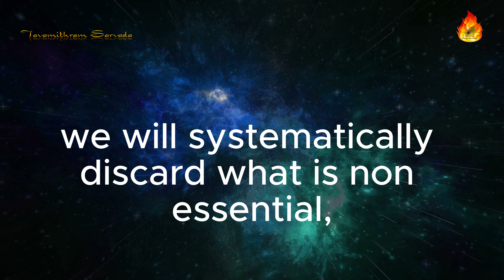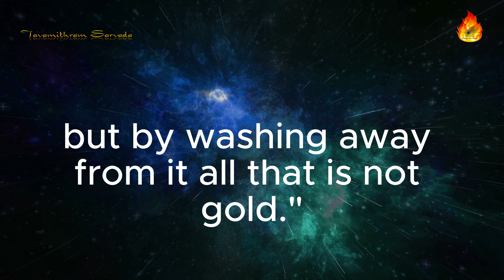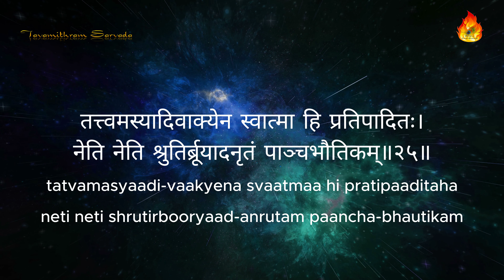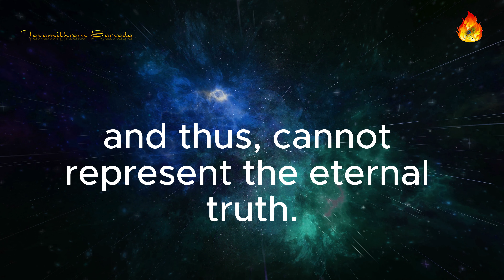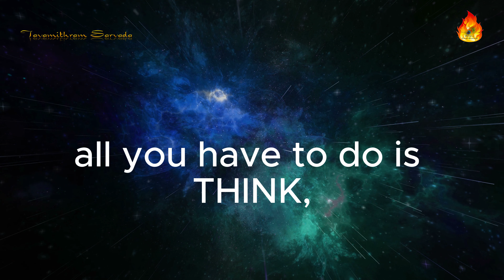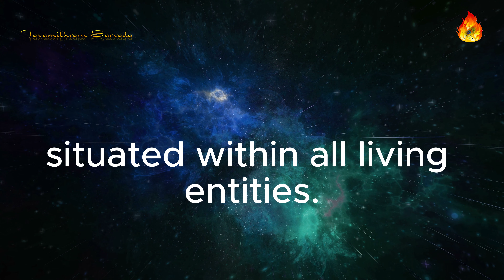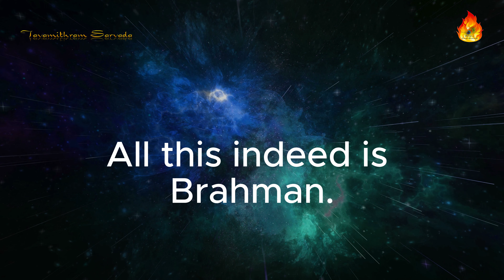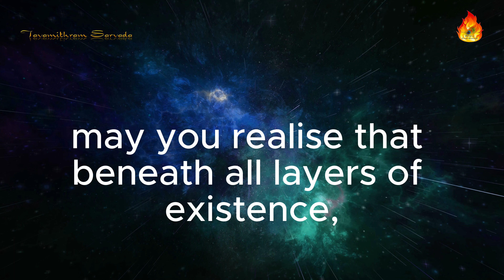Aham Brahmasmi - What does it even mean?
Neti Neti: Not This, Not This! Simple Explanation. Evolve Spiritually towards Vedanta

Explore the timeless all-pervading principle of Brahman, the ultimate reality in Vedanta philosophy, through a unique lens: mathematical elimination. In this video, I simplify complex concepts to reveal Brahman as the eternal, all-encompassing essence of existence and consciousness. Drawing parallels between mathematical principles and spiritual insights, this short video uncovers profound truths from the Srimad Bhagavad Gita and Upanishads.

It will be an enlightening journey of discovery and understanding.